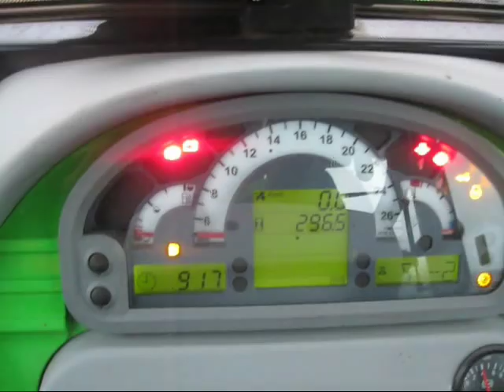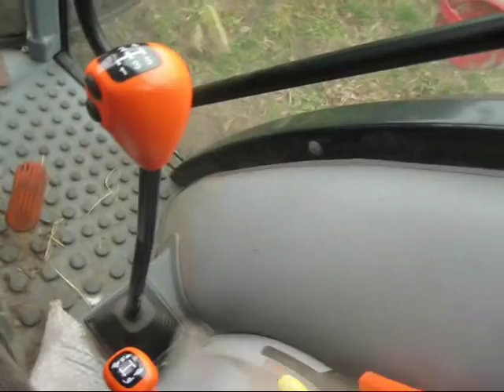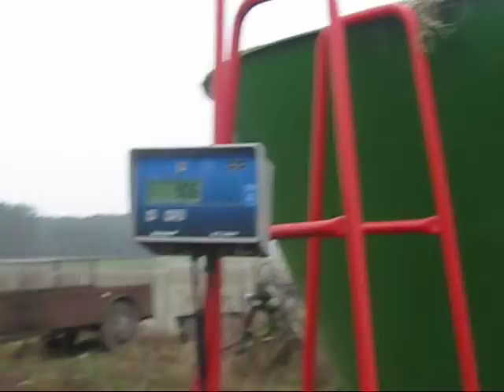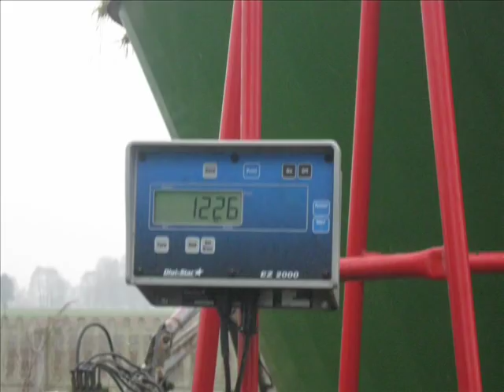Deutz - Fahr Agrofarm 420 + Pronar VMP-10 Wielkie mieszanie na małym ekranie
Komentujcie i oceniajcie